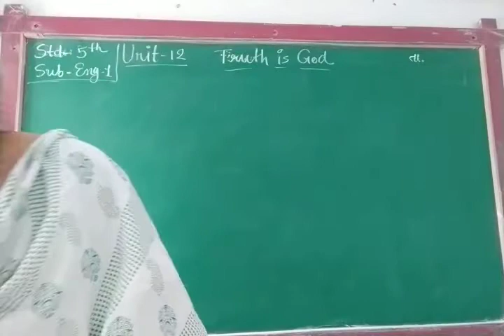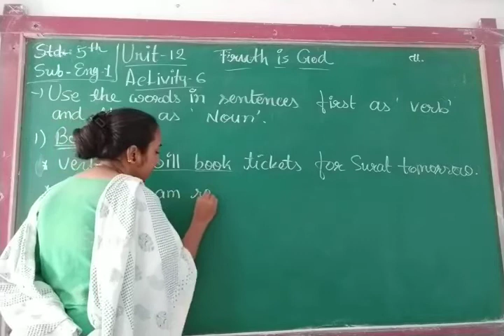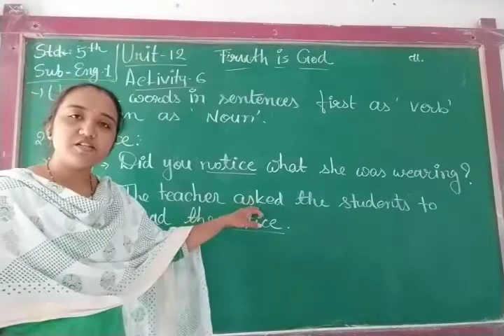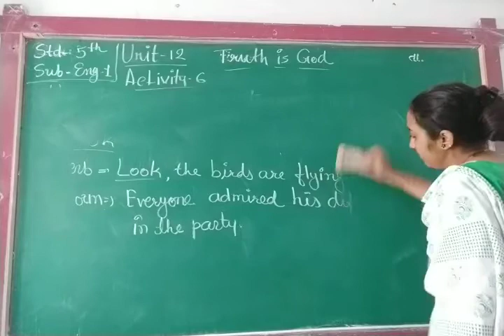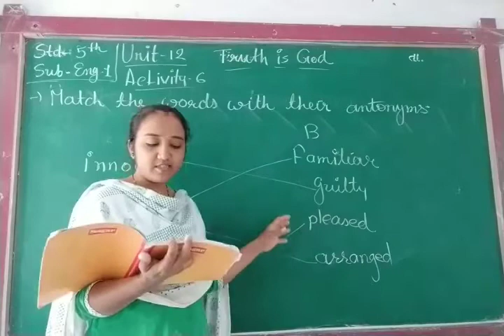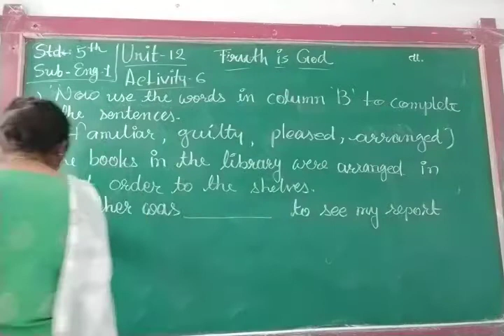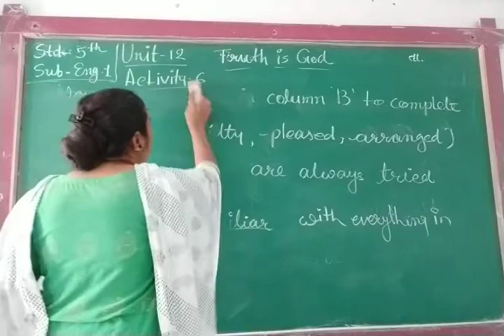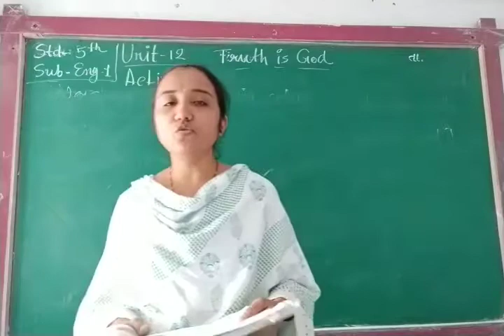ENG MED STD 5 SUB ENG 1 CH 12 P 5